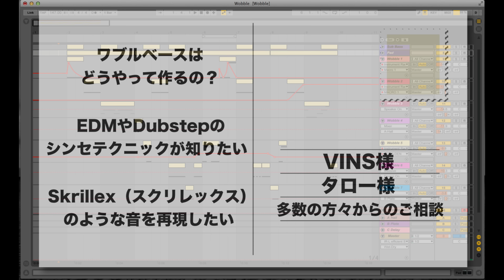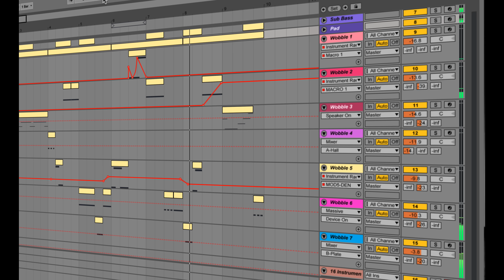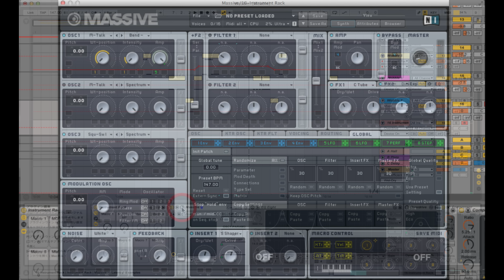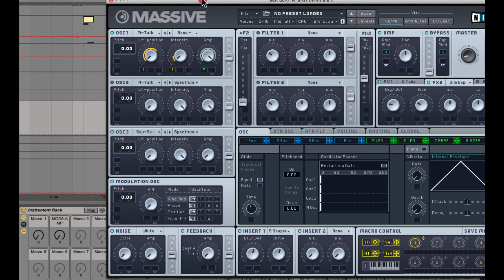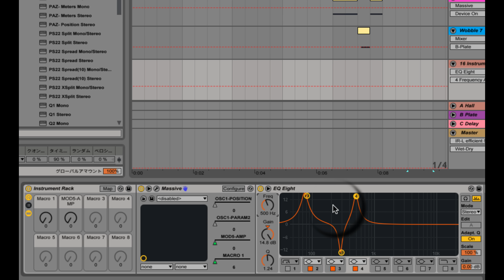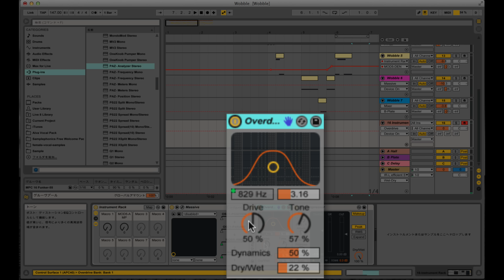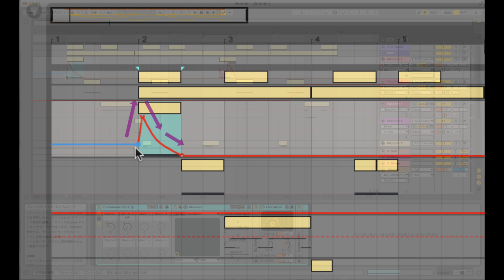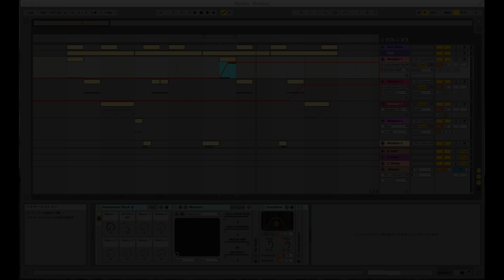Skrillexのようなワブルベースを作る／お悩み相談室Answer編（Sleepfreaks DTMスクール）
お悩み相談室にこのようなご質問がありました。
・ワブルベースは、どうやって作るの？
・EDMやDubstepのシンセテクニックが知りたい
・Skrillex（スクリレックス）のような音を再現したい
今回は、上記内容に対してAnswer編として動画を作成いたしました。
動画の中で使用するソフトシンセは「Massive」
DAWソフトは「Ableton Live」ですが、Cubaseなど他のDAWソフトでも、
オートメーションなどを駆使すれば再現が出来ますので、
是非、参考にしていただければ幸いです。